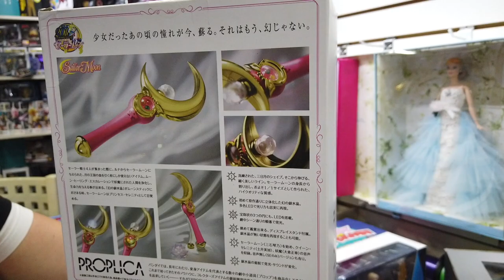Toys in the box llegaron cosas nuevas ► Juegos Juguetes y Coleccionables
de paseo por toys in the box para ver las exclusivas que tienen